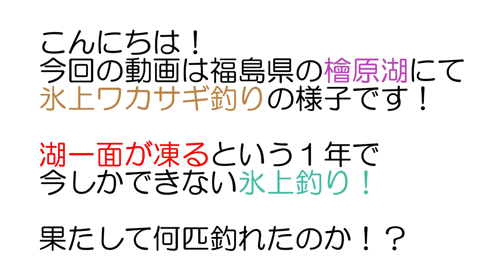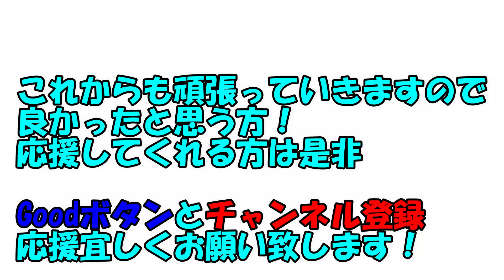【ワカサギ釣り】自作リールで氷上ワカサギ釣りに挑戦！釣れ〇〇てヤバイ！＠桧原湖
今回の動画は前回に続き【ワカサギ釣り】自作リールで氷上ワカサギ釣りに挑戦！です！

いよいよ前日に作った自作電動リールの出番です！
果たして釣ることは出来たのか？

そして愉快な仲間たちの釣果は？

福島弁満載でお送り致します！(笑)

今しか出来ない貴重な氷上ワカサギ釣りの様子をご覧下さい！

2020年7月よりチャンネルスタートし、週１本の動画アップを目標に頑張っています！

是非動画の感想や企画依頼がありましたらコメントお願いします！